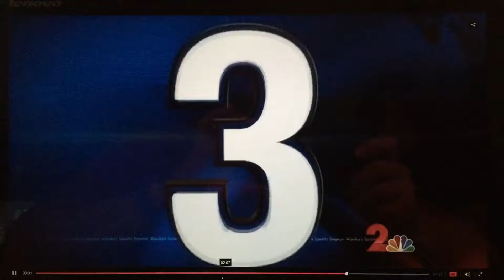#3 Play of the Week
South Beats East at State